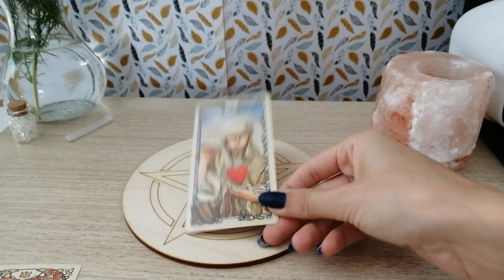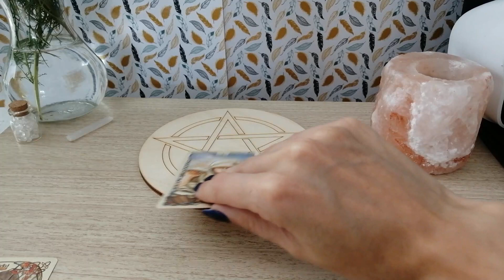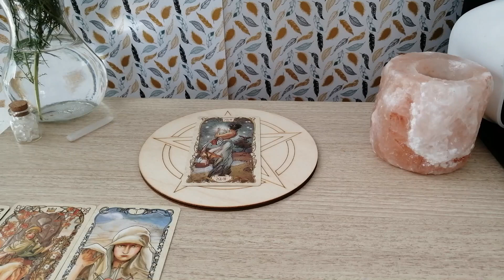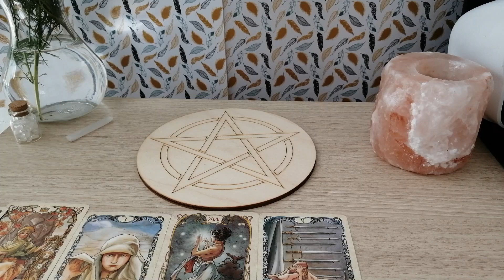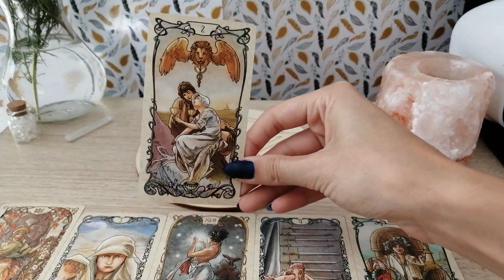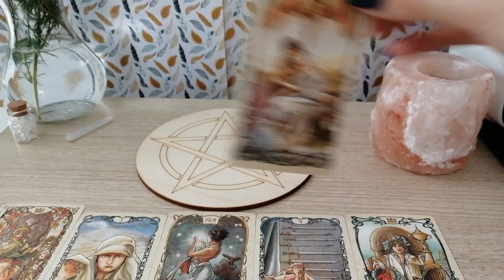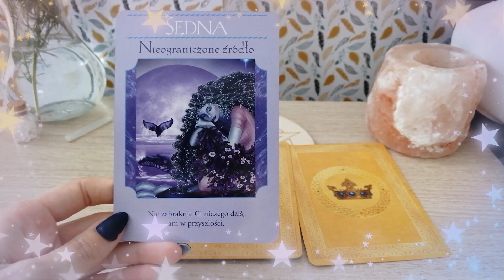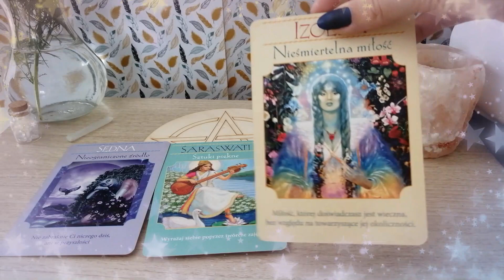Energia na tydzień 24.08-30.08 + Przesłania anielskie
🌼 Wsparcie kanału🌼
Pepeltyna
W tytule wpisz swój mail! Ponieważ mam dla Ciebie niespodziankę za okazaną dobroć 🙏🌼💐💕

Póki co nie ma możliwości otrzymania prywatnych czytań, ale co jakiś czas będzie dostępna opcja dla kilku osób na odpowiedź na pytanie ale o tym zawsze Was poinformuję tutaj na kanale 🌷
Zbliżamy się do 5 tys subskrypcji! Więc z tej okazji jedna osoba otrzyma otrzyma swoje czytanie za darmo ♥️ Losowanie odbędzie się dnia w którym liczba subskrypcji osiągnie 5 tys ❤️

Dziękuję za tworzenie ze mną tej przepięknej przygody 🙏💚☀️
Pepeltyna